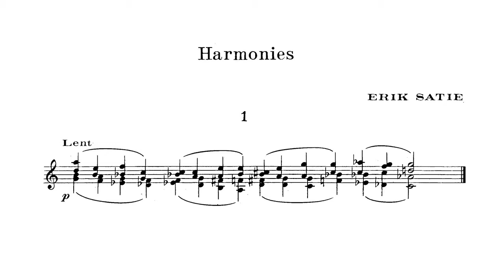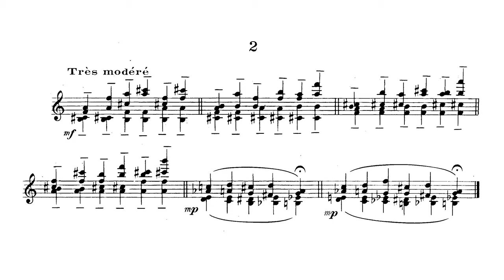Erik Satie ~1906~ Harmonies (organ)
These harmonies for piano are an exercise for the Schola Cantorum. They are played here on an organ.

organ: Hervé Désarbre